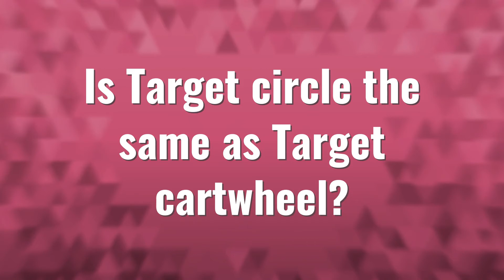Is Target circle the same as Target cartwheel?